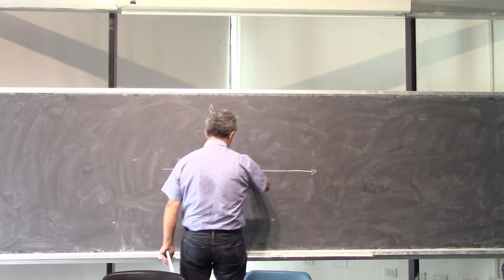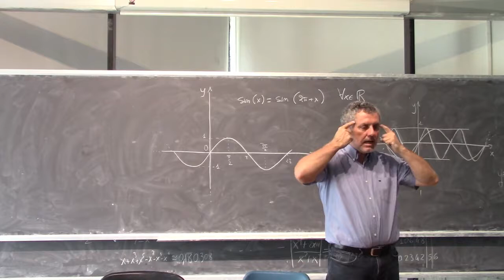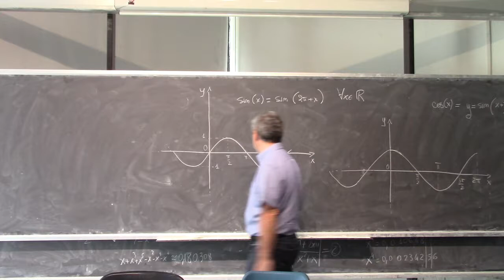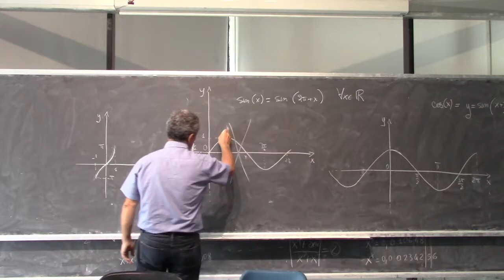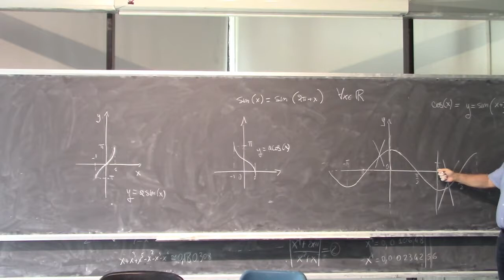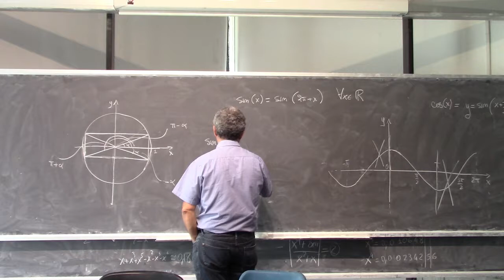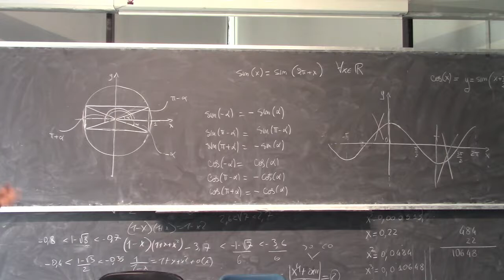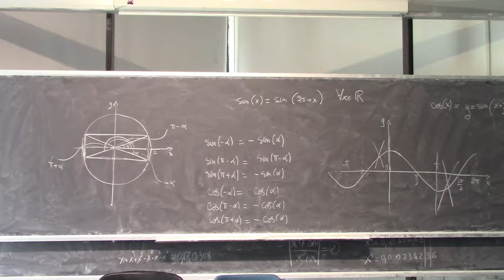Precorso Propedeutico di Analisi Matematica Lezione 5 Parte 1